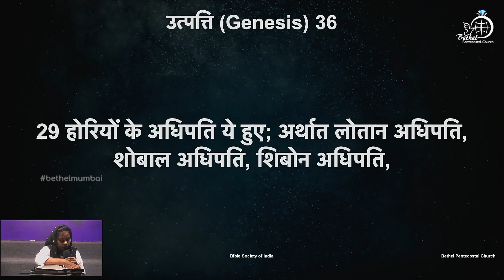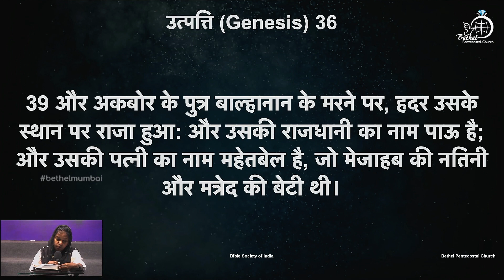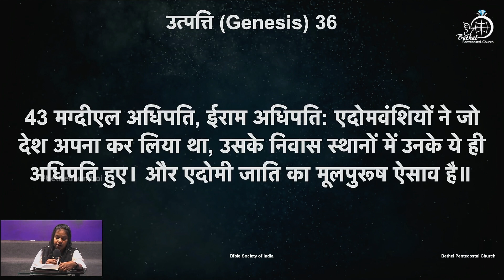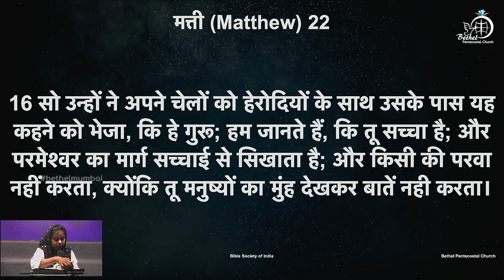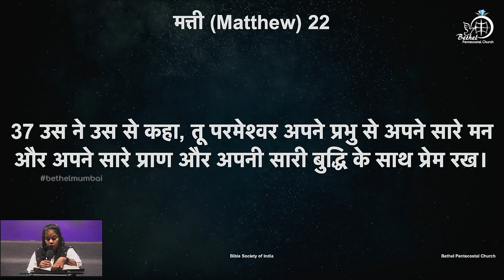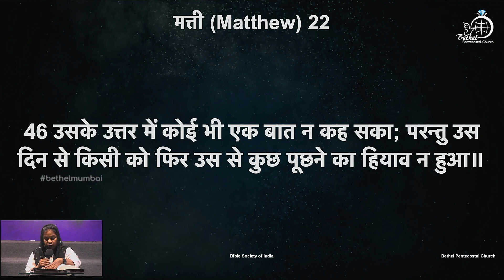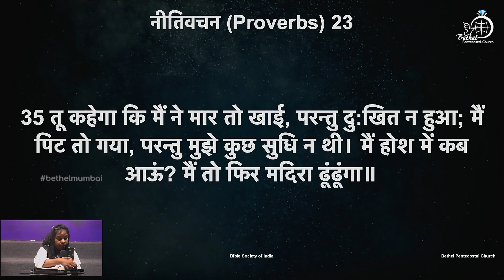शास्त्र वचन के वाचन | दिन २३